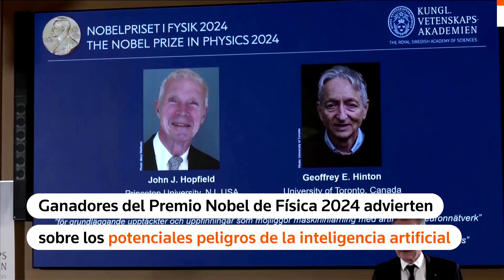Los ganadores del Premio Nobel de Física dicen estar preocupados por la IA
👉 El científico estadounidense John Hopfield y el británico-canadiense Geoffrey Hinton obtuvieron el martes (8 de octubre) el Premio Nobel de Física 2024 por descubrimientos e invenciones en el aprendizaje automático que allanaron el camino para el auge de la inteligencia artificial.